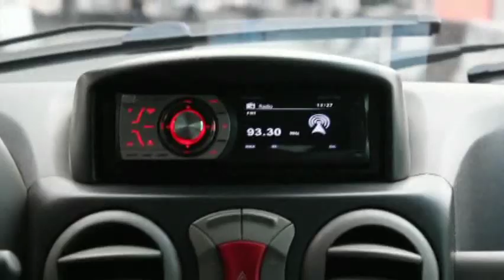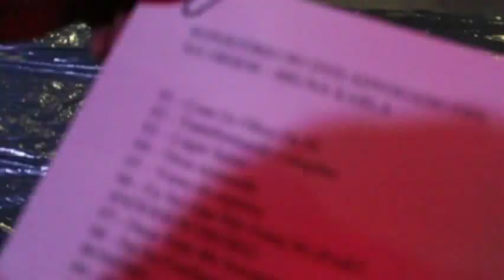Bruna Karla - Extras - Making Of (DVD Advogado Fiel Ao Vivo 2011)